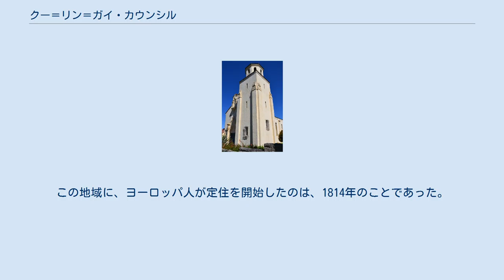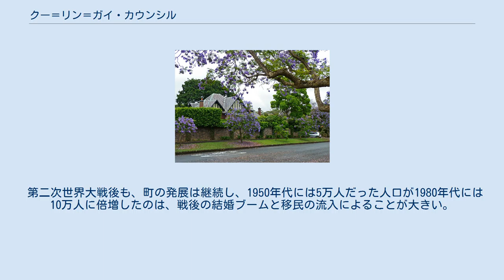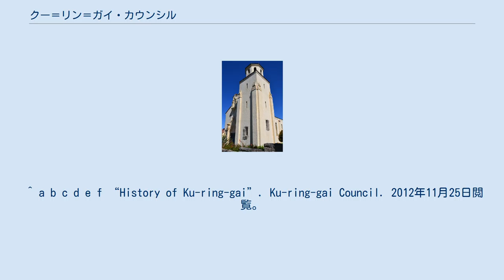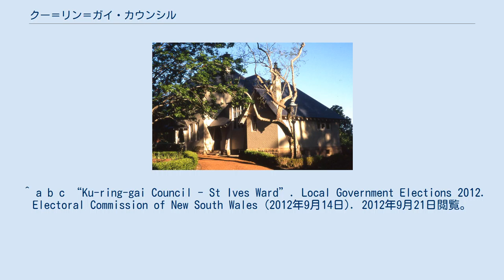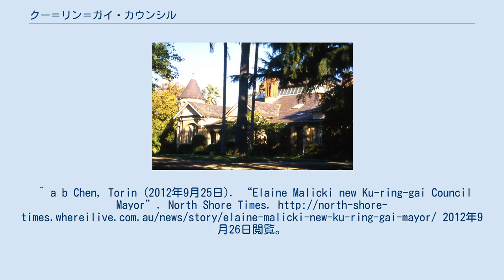クー＝リン＝ガイ・カウンシル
クー＝リン＝ガイ・カウンシル（Ku-ring-gai Council）は、オーストラリア・ニューサウスウェールズ州の地方公共団体。
 クー＝リン＝ガイ・カウンシルの市役所が設けられているゴードンはシドニー中心業務地区（CBD）から北西15キロメートルに位置している。
市の中央部を南東から北西方向にパシフィック・ハイウェイを縦断する。
 市の北東部は、ワーリンガー・カウンシル、市の北西部は、ホーンズビー・シャー、市の南西部は、シティ・オブ・ライド、市の南東部は、シティ・オブ・ウィロウビーと接する。
 市名になっているクー＝リン＝ガイは、ヨーロッパ人がやってくる以前にこの地域に居住していたアボリジニのクーリンガイ人に由来する。
この地域に、ヨーロッパ人が定住を開始したのは、1814年のことであった。
 19世紀の半ばには陸路・水路が整備され、さらに1890年代には、鉄道が建設された。
1906年、シャー・オブ・クー＝リン＝ガイの設立が宣言された。
戦間期を通じて、町の発展は継続し、1928年には、シャーからミュニシパリティとなった。
 第二次世界大戦後も、町の発展は継続し、1950年代には5万人だった人口が1980年代には10万人に倍増したのは、戦後の結婚ブームと移民の流入によることが大きい。
 クー＝リン＝ガイ・カウンシルは、以下の9つのサバーブで構成されている。
 クー＝リン＝ガイ・カウンシルの議会は、10人によって構成される。
市長は、選挙後、最初の議会で10人の議員から選出される。
無所属9議席、オーストラリア自由民主党が1議席を獲得した。
市長はElaine Malicki。
 ^ a b c d e f “History of Ku-ring-gai”. Ku-ring-gai Council. 2012年11月25日閲覧。
 ^ “About Ku-ring-gai”. Ku-ring-gai Council. 2012年11月25日閲覧。
 ^ “Suburbs of Ku-ring-gai”. Ku-ring-gai Council. 2012年11月25日閲覧。
 ^ a b c “Ku-ring-gai Council - Comenarra Ward”. Local Government Elections 2012. Electoral Commission of New South Wales (2012年9月14日). 2012年9月21日閲覧。
 ^ a b c “Ku-ring-gai Council - Gordon Ward”. Local Government Elections 2012. Electoral Commission of New South Wales (2012年9月15日). 2012年9月21日閲覧。
 ^ a b c “Ku-ring-gai Council - Roseville Ward”. Local Government Elections 2012. Electoral Commission of New South Wales (2012年9月15日). 2012年9月21日閲覧。
 ^ a b c “Ku-ring-gai Council - St Ives Ward”. Local Government Elections 2012. Electoral Commission of New South Wales (2012年9月14日). 2012年9月21日閲覧。
 ^ a b c “Ku-ring-gai Council - Wahroonga Ward”. Local Government Elections 2012. Electoral Commission of New South Wales (2012年9月14日). 2012年9月21日閲覧。
^ a b Chen, Torin (2012年9月25日). “Elaine Malicki new Ku-ring-gai Council Mayor”. North Shore Times.